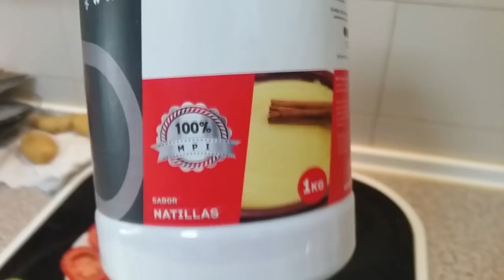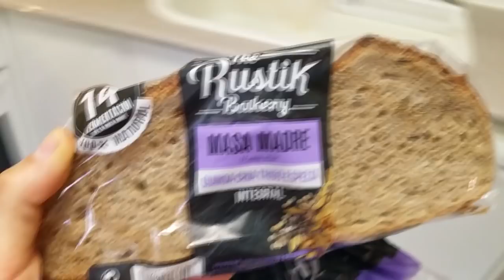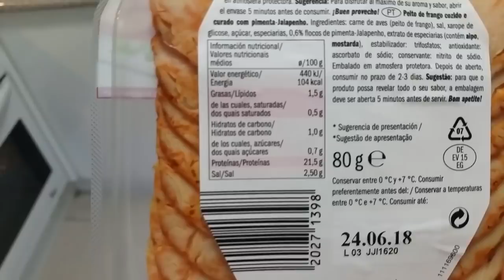#242 | UDEMD / 9 WEEKS OUT / ESTADO ACTUAL, RECORDS... / EL RENDIMIENTO SE VE AFECTADO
Una semana más de trabajo, consiguiendo algunos récords personales, mostrándoos algo de variedad en mi dieta habitual y con noticias y seguimiento de sensaciones, con respecto a la competición.